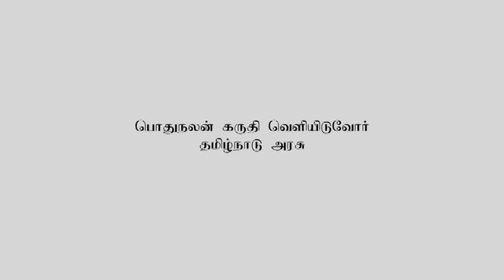நம்மையும் காத்து நாட்டு மக்களையும் காப்போம்